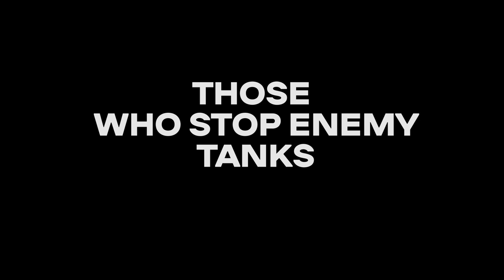100 stories of brave Ukrainians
МЗС України створило портрет українського спротиву на офіційному сайті України — понад 100 історій героїв, що захищають українську свободу.

Важливою частиною платформи про війну в Україні war.ukraine.ua став розділ Defenders of Freedom (“Захисники свободи”) в якому команда МЗС збирала та публікувала найяскравіші історії українців, які боронять свою свободу на різних фронтах.

Інші 100+ людських історій можна прочитати на платформі — офіційному ресурсі про війну РФ проти України. Розділ оновлюється щодня.